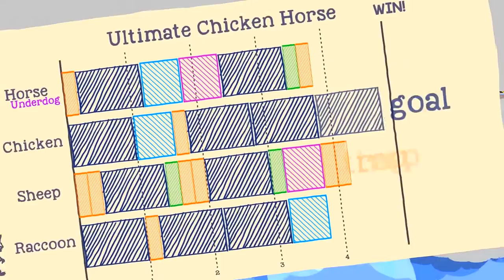Ultimate Chicken Horse Trailer 🎥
Ultimate Chicken Horse is a fun & wonky party platformer game where you build the level as you play, placing traps and obstacles in an attempt to screw your friends over, but watch your step because can your traps can screw you too.